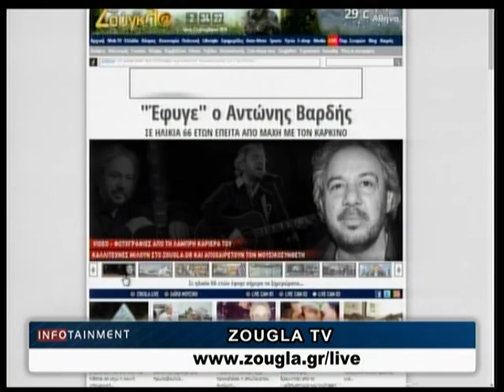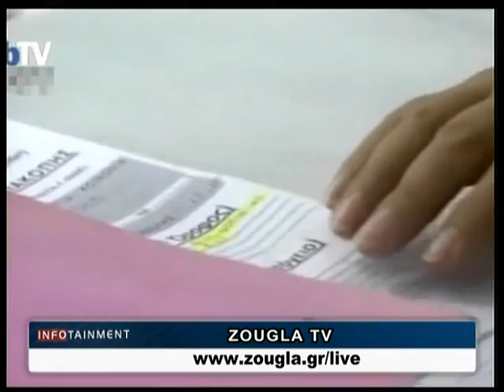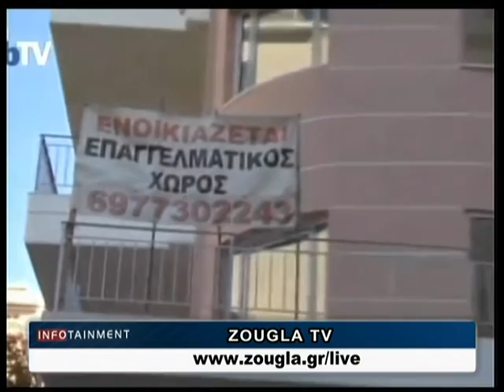02.09.2014 «Infotainment» Με την Μαργαρίτα Μαχαίρα στη Ζougla Tv